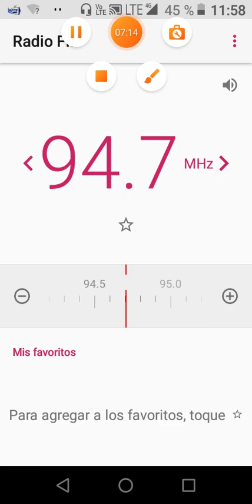Radios de lima y de provincias que se escuchan en Carabayllo mayo 2022 (parte 1)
Atv canal 6 (repetidora de lima norte en los 87.7 FM)
Radio nacional 89.3 FM (repetidora de lima norte)
Radio la voz de la liberación 89.5 FM de Huaral.
Radio sound play 90.1 FM de Callao, con interferencia de una señal no identificada de los 90.2 FM
Radio impacto 90.7 FM de Huaral , se escucha con interferencia
Radio poder 90.9 FM de lima norte
Radio onda z 91.5 FM de Ancón.
Radio estación andina 92.2 FM de lima norte.
Radio máxima 92.9 FM de canta provincia de santa rosa de quives.
Filtro de la señal de antena 1 95.2 que está en los 94.0 FM
Radio latinos 94.7 FM de Huaral.